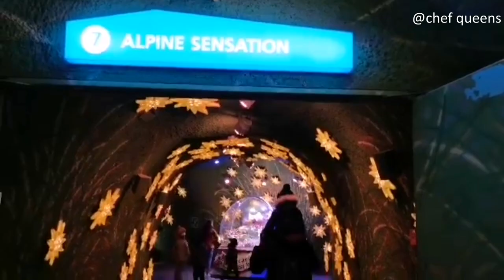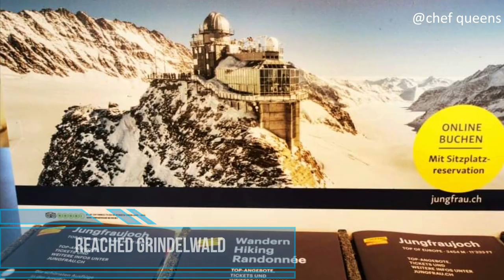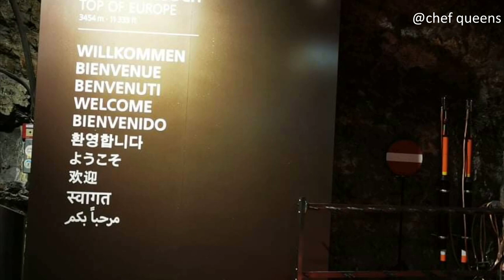Jungfraujoch Top of Europe | Switzerland tour| Heaven in Earth|What to do in Switzerland in summer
jungfrau region
top of europe
switzerland tour
jungfrau region switzerland
jungfrau railway
grindelwald switzerland
best places switzerland 2021

Jungfraujoch Top of Europe | What to do in Switzerland in summer | Highest train station in Europe

The Jungfraujoch (German: lit. "maiden saddle") is a saddle connecting two major 4000ers of the Bernese Alps: the Jungfrau and the Mönch. It lies at an elevation of 3,463 metres (11,362 ft) above sea level and is directly overlooked by the rocky prominence of the Sphinx. The Jungfraujoch is a glacier saddle, on the upper snows of the Aletsch Glacier, and part of the Jungfrau-Aletsch area, situated on the boundary between the cantons of Bern and Valais, halfway between Interlaken and Fiesch.
Since 1912, the Jungfraujoch has been accessible to tourists by the Jungfrau line, a railway from Interlaken and Kleine Scheidegg, running partly underground through a tunnel through the Eiger and Mönch. The Jungfraujoch railway station, at an elevation of 3,454 metres (11,332 ft) is the highest in Europe. It lies east of the saddle, below the Sphinx station, and is connected to the Top of Europe building, which includes several panoramic restaurants, shops, exhibitions, and a post office. Several tunnels lead outside, where secured hiking trails on the crevassed glacier can be followed, in particular to the Mönchsjoch Hut. The normal route to the Jungfrau and Mönch starts from there.
The Sphinx Observatory, one of the highest astronomical observatories in the world, provides an additional viewing platform at a height of 3,572 metres (11,719 ft), the second-highest in Switzerland. It can be reached by an elevator from the Jungfraujoch. The observatory houses one of the Global Atmosphere Watch's atmospheric research stations. The Jungfraujoch radio relay station, which is not accessible to the public, is installed west of the Jungfraujoch, on the Jungfrau ridge. It is Europe's highest radio relay station.
Trip Planning
3 day Trip from Frankfurt,Germany to Lucerne,Switzerland - Budget around 4000 euros for 2 families (Cab, train tickets, Accomodation)
Chapters
00:00 - 00:47 Intro
00:48- 01:12 Scenic journey from Interlaken
01:13-  01:20 Reached Grindelwald
01:21 - 01:58  On way to board Aerial cableway Eiger express
01:59- 02:17 Boarding Eiger express
02:18- 02:27 Jungfrauhoch adventure begins
02:28-02:43  Deporting from Cable car
02:44- 02:53 Few view point clicks
02:54 - 03:08 On way to board train in highest railway station
03:09- 03:17 Boarding train to reach Jungfrau top peak
03:18- 03:27 Reached Jungfrauhoch station
03:28 - 03:38 Welcome to Jungfrau, Top of Europe
03:39- 03:45 Most awaiting Adventure begins
03:46 - 03:53 360 degree Panorama Jungfrau
03:54 - 04:15 Sphinx observation (3571 m above sea level)
04:16 - 04:39 Alpine sensation
04:40 - 05:10 Ice palace
05:11 - 06:26 Plateau (3451 m above sea level)
06:27 - 06:37 Lindt Swiss chocolate heaven
06:38 -06:43 Top of Europe Souvenir Shop
06:44 - 06:51 Jungfrau Adventure ends!!  Stay connected